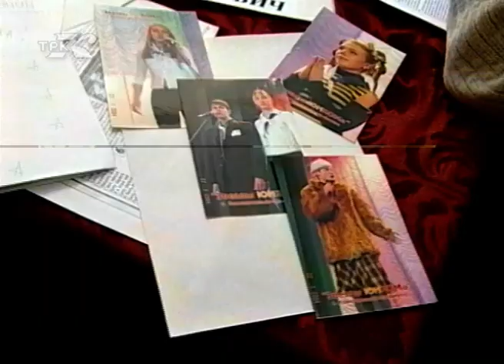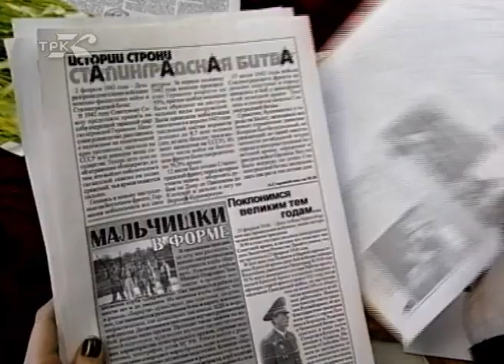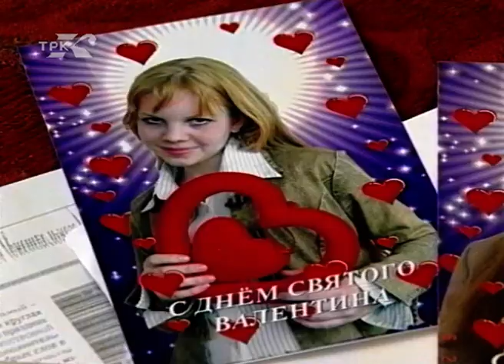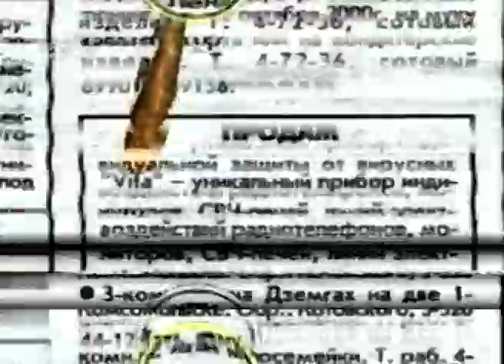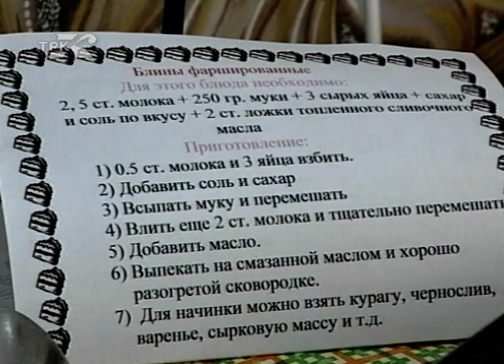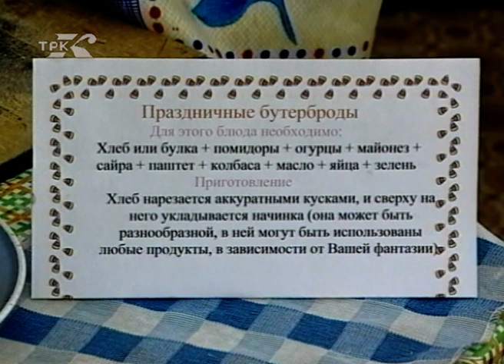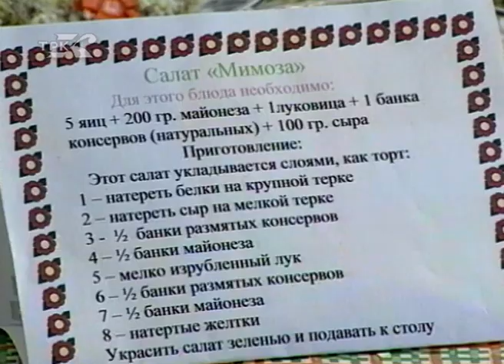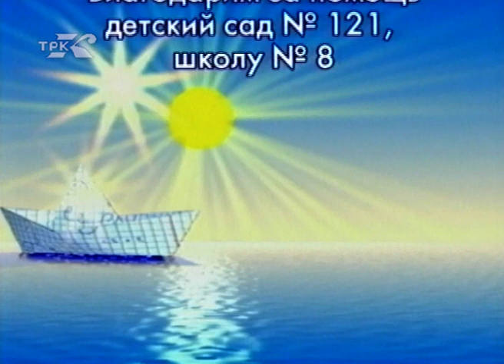Амурские звездочки (архив ГТРК Комсомольск, 2004 год)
Ведущая детской передачи "Амурские звездочки" кукла Туся поздравляет всех бабушек, мам и сестренок юных комсомольчан с праздником 8 марта:
1:32 - школьная городская газета "Я - комсомольчанин"
9:44 - страничка "Кем быть?" (профессия "парикмахер")
18:02 - подарки для мамы в детском саду
21:37 - страничка "Наш любимый отдых" (завтрак для мамы, школа №8)
В передаче принимали участие Ксения Боровинская, Индира Якубова, Алина Кравченко и  Алина Даниленко.
Автор Нина Тепцова, режиссер Тамара Кохно, оператор Илья Сидоров. Запись 2004 года.

В передаче использована песня Марка Минкова и Юрия Энтина "Сюрприз" из телефильма "Незнайка с нашего двора" (1983 г.)